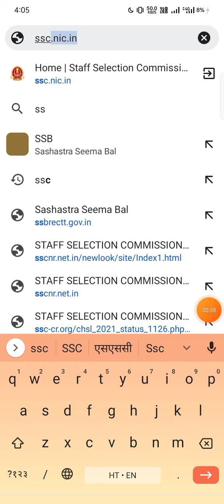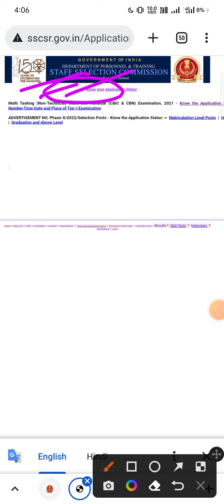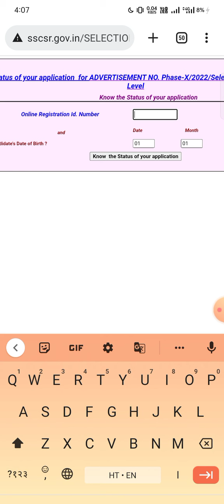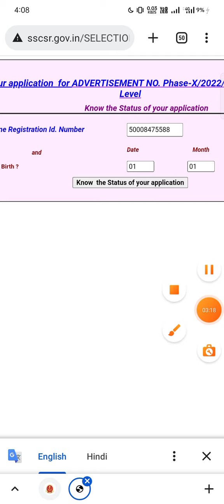ssc phase 10 admit card 2022 kaise download Karen l how to download ssc phase 10 admit Card 🔥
how to download ssc phase 10 admit Card 🔥

ssc phase 10 admit card 2022 kaise download Karen